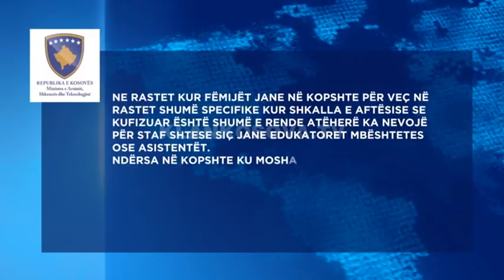Çerdhja largon katërvjecarin me nevoja të veçanta - 26.09.2018 - Klan Kosova